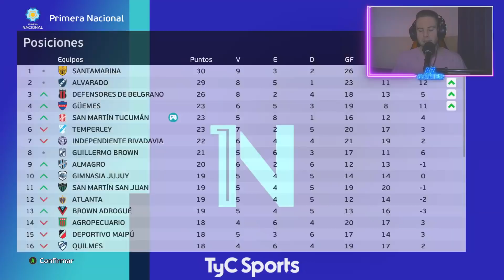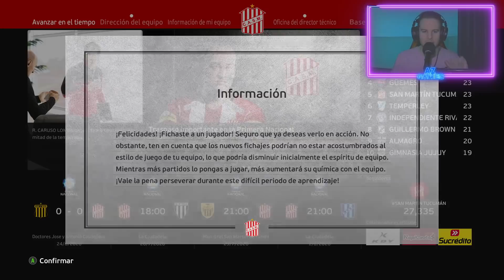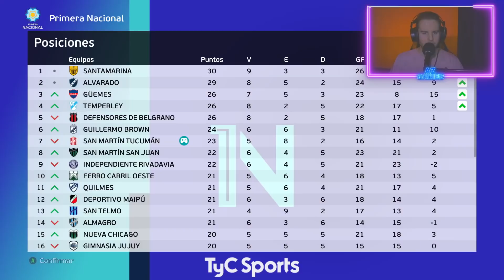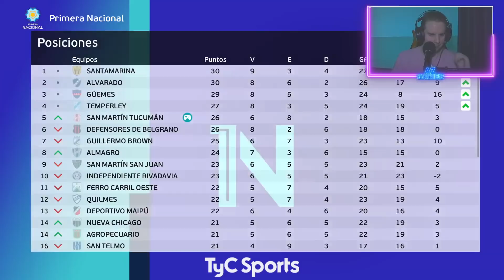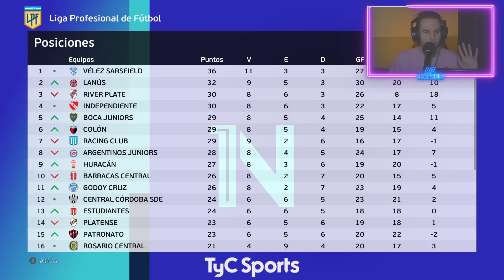🤯 $1.000.0000.000 DE PRESUPUESTO...¿QUÉ ESTÁ PASANDO? 😱 | PES 2021 "Primera Nacional" T1 #5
● ESPECIFICACIONES DE MI PC: NICO
Gabinete: Cougar Darkblader x5RGB
Motherboard: Asus Prime a320m-k am4
Procesador: Ryzen 5 2600
Placa de Video: Ge Force Gtx Armor 1060 3gb
Memoria Ram: 16 GB ddr4

● PERIFÉRICOS

AZGames